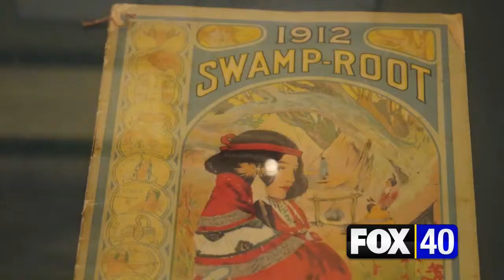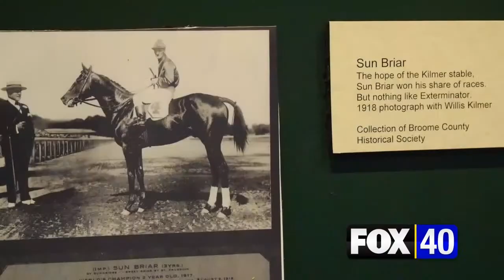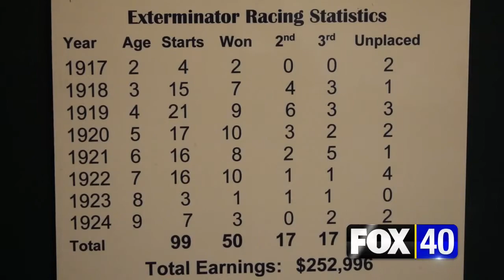Legacy Landmarks: Exterminator